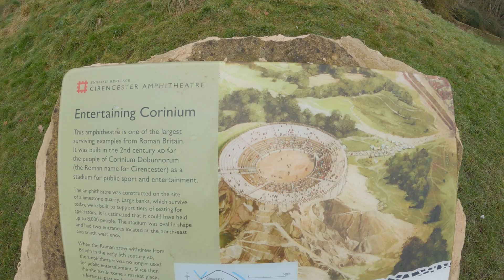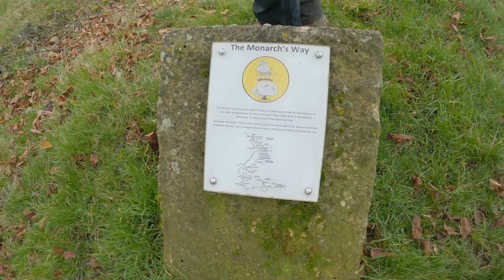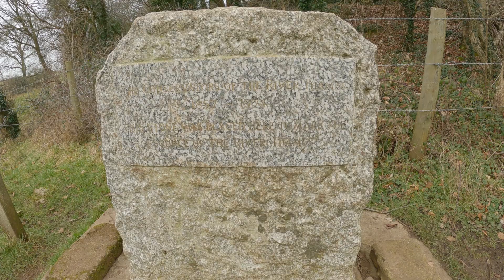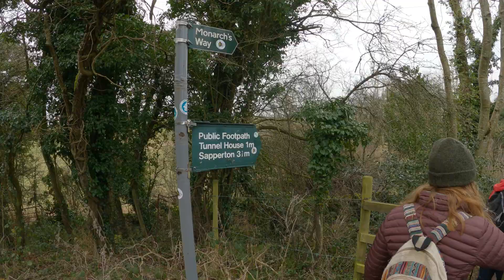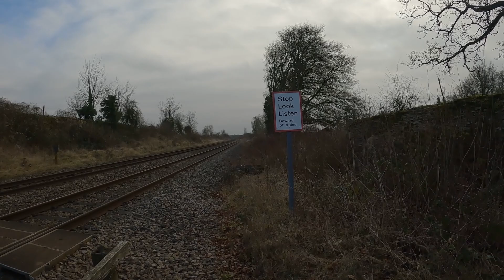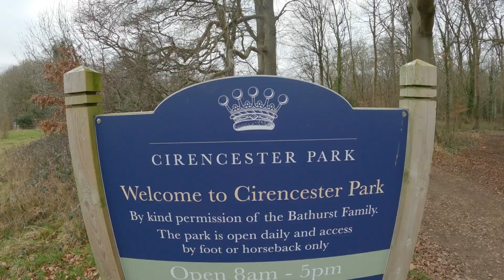Source of the River Thames, Exploring Cirencester, Cotswolds Walk w/Not Another Adventure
A fascinating walk starting at one of the UK's largest existing amphitheaters, in the ancient Roman town of Cirencester in the beautiful Cotswolds, Gloucestershire.  Free, but limited, parking at Cirencester Obelisk (GL7 1TL). As we were joined by the awesome Tom & Hannah from Not Another Adventure channel, we decided a battle must take place between us in the amphitheater, it was a real epic! An incredible arena, it still has the original form and you can really feel the history.

After we finished messing about, we headed off to discover the source of the River Thames. We had to make our way through the outskirts of Cirencester and along a main road, but we were soon on grassy paths, some of which were on the Monarch's Way, the long distance route taken by the fleeing King Charles II in 1651. The source of the Thames is somewhat disputed due to the local aquifer releasing water in a few spots and the amount of streams that feed into the area. However, the (mostly) agreed upon spot is marked with a stone and a well-type hole covered by Cotswold Stone. We sat against a wonderful Ash tree and had lunch.

We then moved on, walking along the old canal that linked the Thames with the River Severn. The Thames-Severn canal is being restored, good job too because it is a treat. The tunnel at Tunnel House is probably the most ornate tunnel we have ever laid eyes on. Tunnel House itself was built as a Hostel for the young men, called Leggers, who would push the canal users through the tunnel.

We then headed off to Cirencester Park to enjoy a tea in the early 18th Century Pope's Seat pavilion before finally taking in the 50 foot high Queen Anne's Monument.

We had the best time exploring the Cotswolds with Tom & Hannah (Not Another Adventure), please do check out their channel, you won't be disappointed

Thank you for being here, all the best, Ceri & Kat!